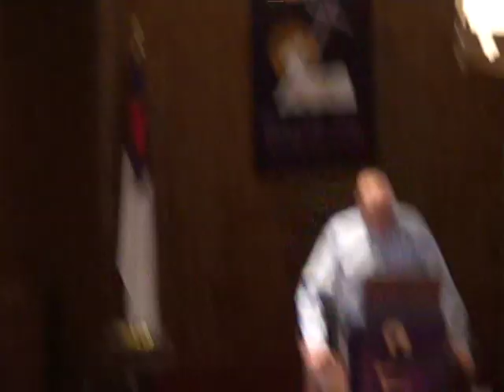Midweek Lenen Service 4 10 2019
Midweek Lenten Service 4-1-2019
Faith United Lutheran Church
Pastor Charles Miller Presiding